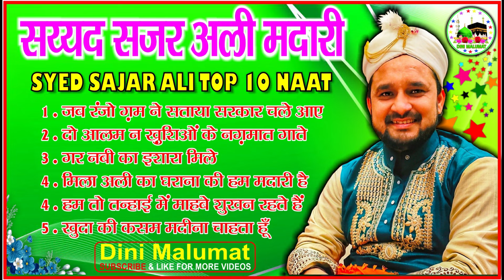Syed Sajar Ali Top 10 Naats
सय्यद कायनात आलम का ज़वाब नहीं
syed_shajar_ali_madari live_now
syed_shajar_ali_madari urs_e_madar_2023
607_wa_urs _e_madarul_alameen_madar
zinda_shah_madar_urs_live video
607 wa urs zinda shah madar,zinda shah madar urs 2023

सुनले ऐ जालिम क्या तुझे दिखता नहीं बरेली में पहली बार
New Famous Kalam.
syed muhafiz ali Madari Makanpuri

ताज़िया से मन्नत माँगना ढ़ोल बजाना जायज़ या नहीं
New Famous Kalam.
Syed Muqtada Hussain miyan Makanpuri

ढोल बजाना जायज हैं | कान खोल कर सुन लो
New Famous Kalam.
Syed Intishab Husain Qadiri Madari

मुहर्रम में ढोल ताशा बजाना जायज़ है
New Famous Kalam.
Mufti Shafique ul Quadri Mumbai

 • बरेली में पहली बार खोली मौलबीओ की पोल🌹

Full Bayan 2023
mufti safiqul qadri

 • दिल्ली में पहली बार मचा कोहराम 2023🌹

         दिल्ली में पहली बार मचा कोहराम
mufti syed shajar ali jafri makanpuri

 • महफिल दीवानी हुई ...

aslam nizami qawwali

 • सय्यद को बुरा कहने वालो तुम्हारा क्या होगा
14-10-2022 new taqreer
Syed Shajar Ali Madari Makanpuri

      Clarification:
As all you know we have a Islamic Channel 'dini malimat'. We are providing news with verified reference and proofs. We always follow the Youtube community guidelines and Indian Government guidelines.

 Our Director / Mr. Mushtaq Khan